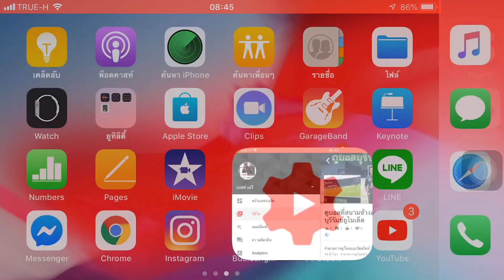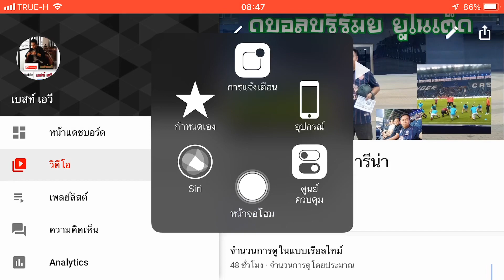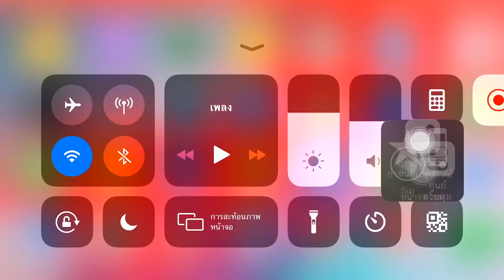สอนใส่ปก Youtube แบบง่าย ด้วยมือถือ